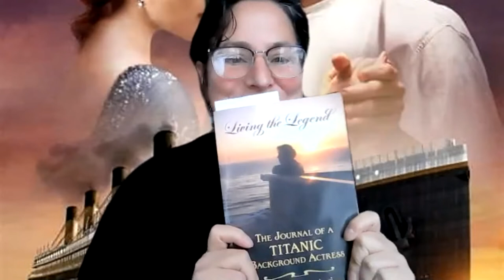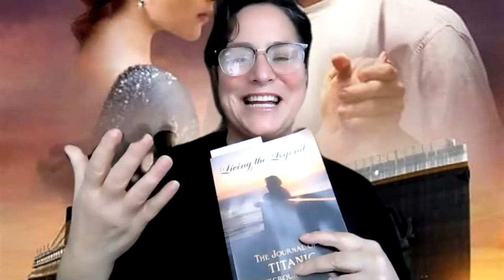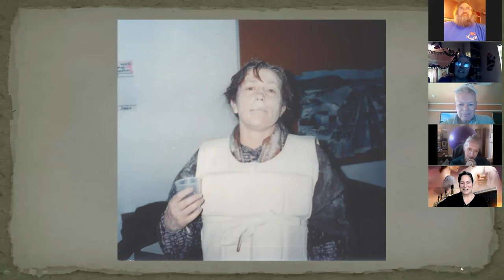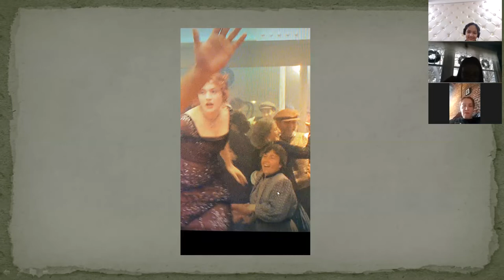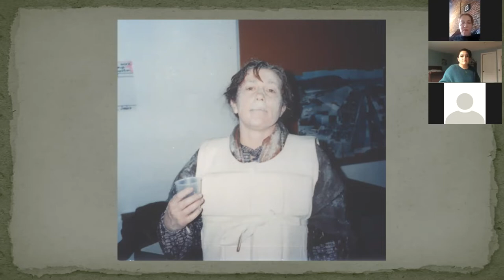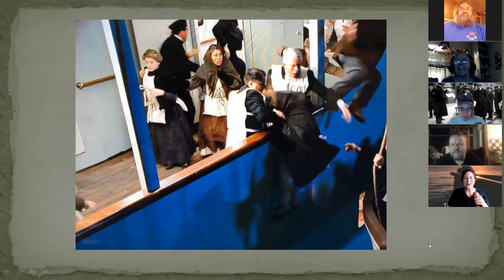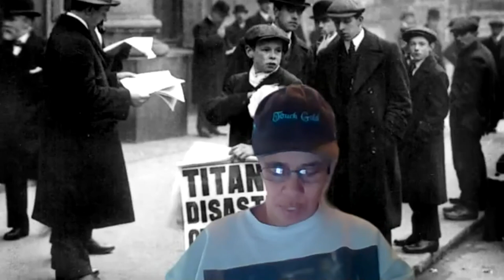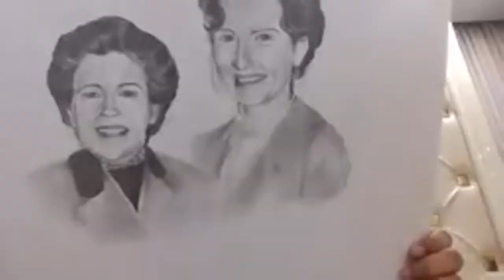Meet Titanic Movie Extra, Judy Prestininzi, our author of the month!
Here we talk with Judy Presininzi about her book Living the Legend: The Journal of a Titanic Background Actress and how she made a connection with some of the most prominent Titanic historians.

Ken Marschall, Artist; Visual Historian, "Titanic" wrote: "Discover what it was like being on the set of James Cameron's "Titanic". This journal vividly records the daily journey of one of the film's primary extra's over the 7 month shoot in Rosarito Beach, Mexico. Learn of the excitement, sets, crew, the actors and details that you may not expect. "October 2, 1996, By the third take of hearing "Is there anyone alive out there?" I found myself sobbing...now alone in the dark with only my thoughts, I think back to when this was real...I can't help but cry myself to sleep."

Judy describes in detail what it was like to observe one of Hollywood's most successful directors at work, as well as be a part of one of the greatest film epics of all time. Few people keep journals when working on a film. As a result this book is a rare opportunity to have an inside view of movie-making at its finest. Many small details, which usually go unnoticed when writing movie histories, are included here making this volume something which movie, history and film enthusiasts will all enjo y~Don Lynch, Titanic Historian

Judy has captured, from her own personal perspective as a "core extra" what it was like to live Cameron's Titanic, day in and day out, for months on end. It's a tale of endless hours and impossible schedules, thrills and disappointments, dedication, loyalty and desire to be part of something we all sensed was very important. A unique glimpse into the making of one of Hollywood's biggest, most complex motion pictures ever."

Her book can be found at Amazon